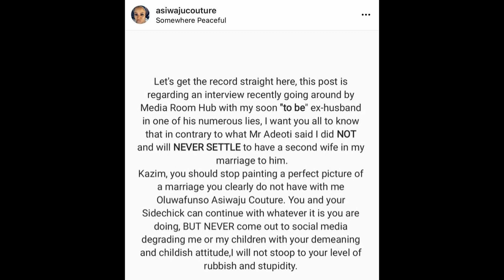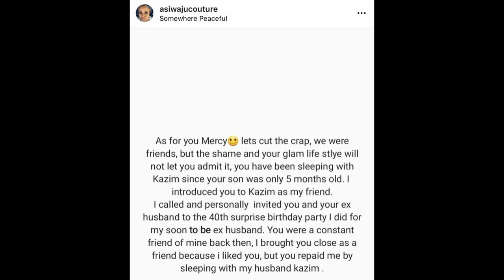FUNSHO ADEOTI HAS JUST SAID THE UNEXPECTED ABOUT MERCY AIGBE & KAZIM